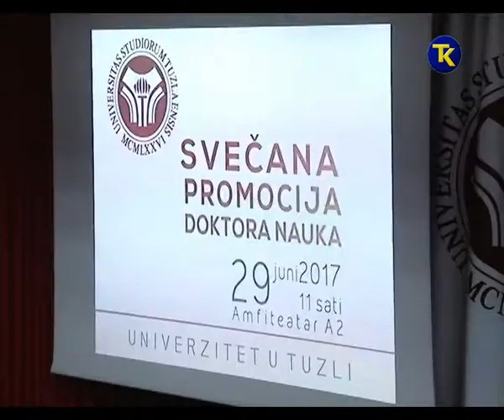PROMOCIJA DOKTORA NAUKA NA UNTZ 29 6 2017